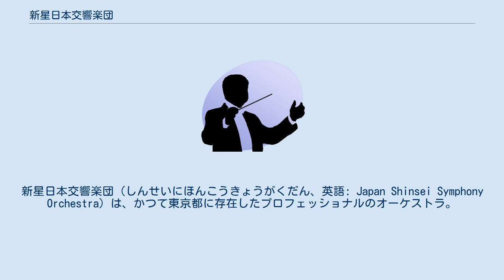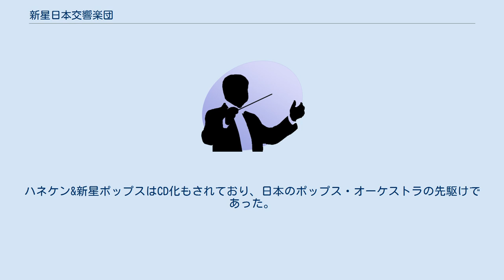新星日本交響楽団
新星日本交響楽団（しんせいにほんこうきょうがくだん、英語: Japan Shinsei Symphony Orchestra）は、かつて東京都に存在したプロフェッショナルのオーケストラ。
 1969年に設立、2001年に東京フィルハーモニー交響楽団との合併によって消滅した。
楽団員が運営の責任も持つ自主運営のプロオーケストラとしては日本で初めてのものであったともいわれる。
 日本のオーケストラ界に独自の地位を築き上げていたが、バブル崩壊後の聴衆の伸び悩みや財政的な問題もあり、東京フィルとの合併に踏み切ったと言われている。
 関連組織として「新星日響合唱団」があったが、オーケストラ合併時に新星合唱団と名称を変更し、独自に演奏活動を続けている。
 演奏会は、サントリーホールと東京芸術劇場での年18回の定期演奏会などのほか、オペラでの演奏も積極的に行っており、合併前は新国立劇場のピット・オーケストラのひとつとして活動していた。
特に当時在京オーケストラすべてが上野の東京文化会館で演奏会を行っていた時代に、いち早くサントリーホールへ定期演奏会を移した。
地方公演や放送へも積極的に行っており、毎年1月3日に行われるNHKのニューイヤー・ガラコンサートの演奏も務めていた。
また同楽団に在籍し、後に日本の各オーケストラへ移っていった者も多く、新人オーケストラ演奏家の鍛錬の場でもあった。
 1981年にエネルギッシュな指揮で知られた山田一雄が名誉指揮者に就任してからはヤマカズ・ファンも取り込み、オーケストラとしてさらに発展を遂げている。
首席指揮者には、オンドレイ・レナルトが就任していた。
レナルトが指揮するマーラーは人気があり、交響曲第3番はNHKでも放送された。
正指揮者には沼尻竜典、指揮者に現田茂夫、首席客演指揮者（のちに日本のオーケストラで初めてのフランス人音楽監督となる）パスカル・ヴェロを擁していた。
 創立当初から積極的に市民の中へ入っていく活動をしており、ファミリーコンサートやハネケンことピアニスト羽田健太郎と組んだ新星ポップス・オーケストラの活動も行われていた。
ハネケン&新星ポップスはCD化もされており、日本のポップス・オーケストラの先駆けであった。
 ^ 新星合唱団HP